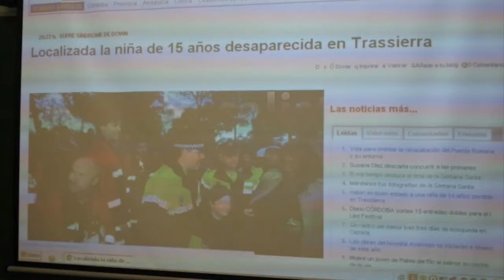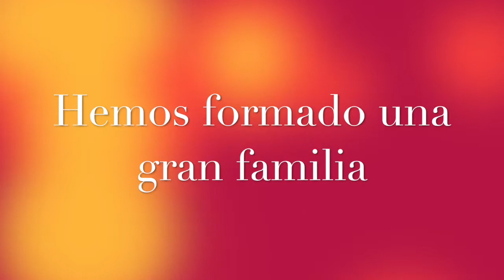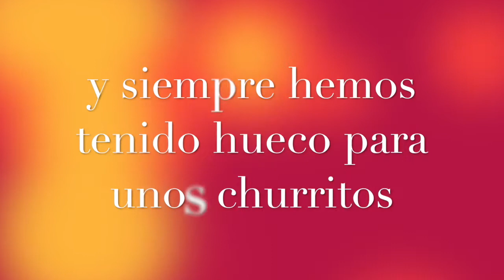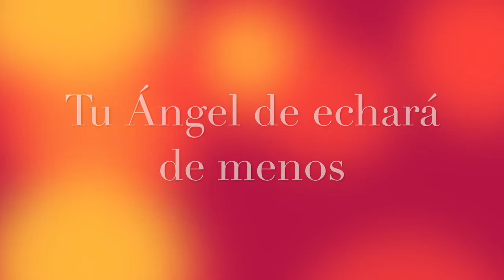Despedida Celia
Dedicatoria a una de nuestras alumnas más carismáticas. Te echaremos muchísimo de menos¡¡¡